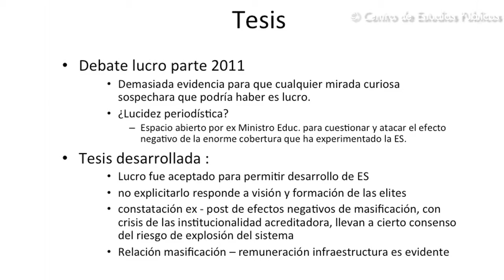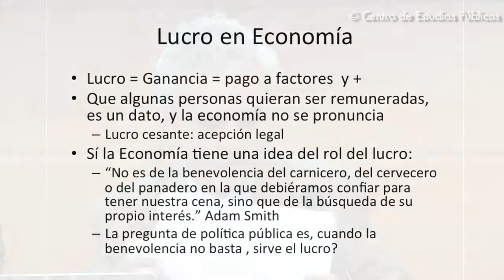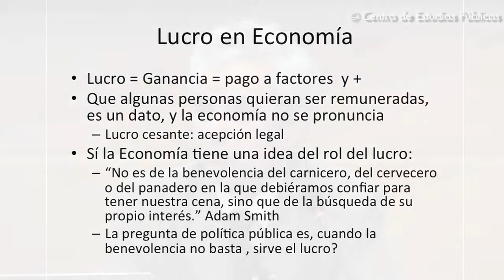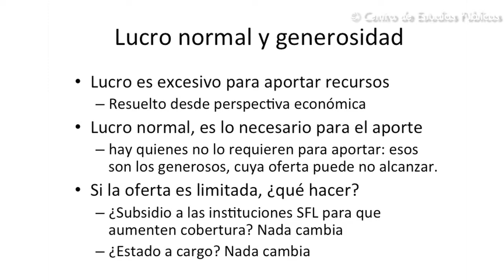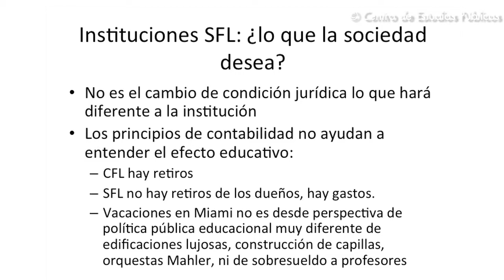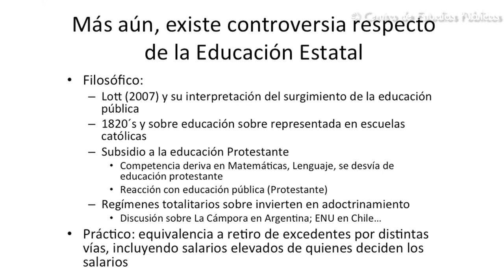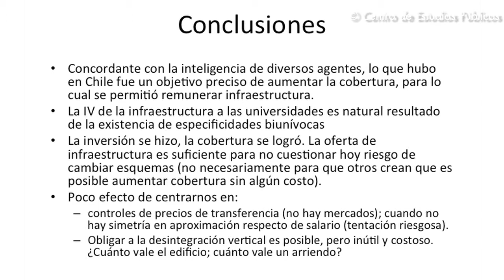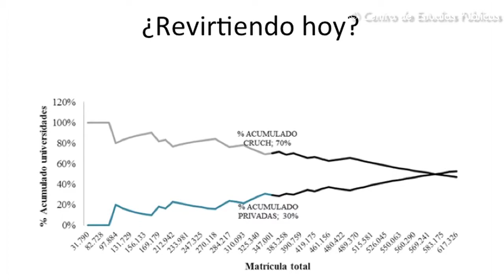Universidad y Lucro: Presentación de Ricardo Paredes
Presentaciones y debate en el seminario "Universidad y Lucro". Expusieron:

Carlos Williamson, Profesor y ex Prorrector de la Universidad Católica de Chile, actualmente Director Nacional del Servicio Civil.

Ricardo Paredes, Profesor de la Universidad Católica de Chile y ex Presidente de la Comisión de Financiamiento Estudiantil.

Este seminario se realizó el 28 de agosto de 2012 en el Centro de EstudiosPúblicos.